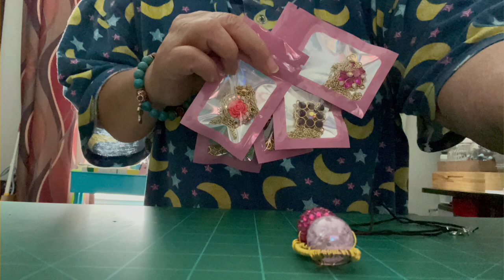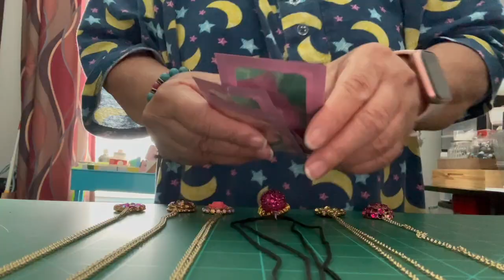God Bless Us All